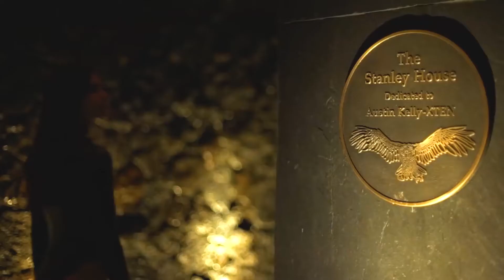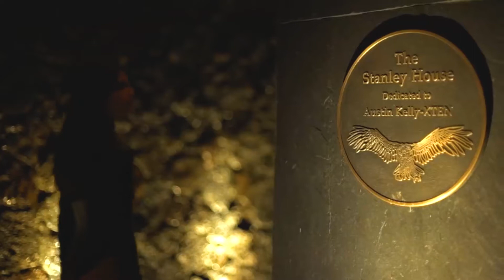BILLIONAIRE Luxury Lifestyle 2021(Motivational video)/20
Experience the lavish lifestyle of billionaires and get motivated. Appreciate the extravagance of the homes, vehicles, and lifestyle of the extremely rich. An extraordinary inspiration for 2021!

Thumbnail:
justusf_hansen

We make these videos to educate others in a motivational/inspirational form. If any owners of the content clips would like us to remove their video, we will do so as soon as possible.

billionaire
billionaire lifestyle
billionaire motivation
luxury lifestyle
billionaire lafestyle 2021
billionaire life
luxury life
luxury lifesytle 2021
billionaire motivation 2021
motivation 2021
billionaires lifestyle
billionaire remix
millionaire song
millionaire
motivation